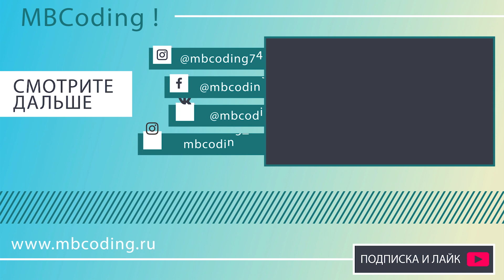АКПП Гидротрансформатор (Бублик) его проблемы!Вскрытие!Ознакомление!Изучаем внутренности!Болячки ГТД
💥АКПП Гидротрансформатор (Бублик) и его проблемы! Вскрытие, ознакомление, изучаем внутренности! Болячки ГТД и его устройство. В следующем видео разберем ГТД от Мерседес,  изучим его особенности.✅
⚡Mercedes MB Star Xentry 2016 07 PassThru полная инсталяция, настройка, установка обновления, полностью рабочая версия!! W211 W203 W164 W906
Установка настройка подключение! Работа с Open Port 2! VXDIAG SE! VCI! Part J только на нашем канале!  Работа с файлами CBF через Open Port 2!!
💥Mercedes Benz C6 VXDIAG VCX SE connection setup and check Vediamo 5.1 !! checking work on Wifi! Connection in VCI mode! Connecting to a car in real time, checking the stability of the device using the example of ML164, connect it to the dashboard!